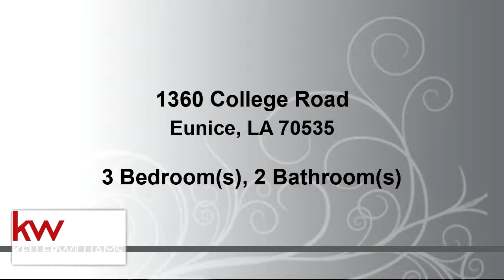Residential for sale - 1360 College Road, Eunice, LA 70535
You will want to see all this precious home has to offer. Step into your new home with freshly painted, neutral walls. Living room flows perfectly into the kitchen where you will love the new upgraded antiqued cabinets. Added new disposal in kitchen. New wood flooring added in bedrooms. If you love organization, you will love these closets! All have spacious, built in shelves-perfect for storage. Walk into master bedroom and enjoy master bathe en suite with large walk in closet. Step into privacy backyard surrounded by wooden fence. Backyard is perfect size for entertaining and has shed on property. Covered carport with extra parking. Many amenities and located near LSU Eunice. Move in ready!!!

Bedrooms: 3
Bathrooms: 2
Square Feet: 1180
Price: $155,000

05/07/2019 02:26:03 am

Last modified: